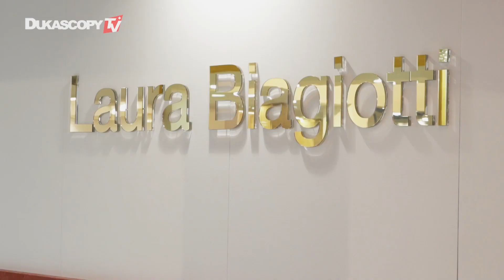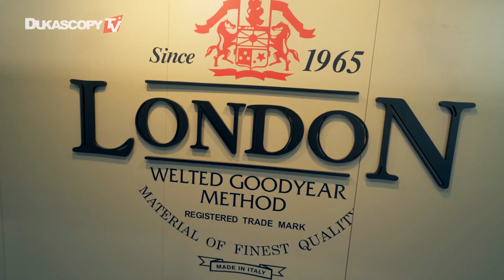The MICAM: Behind The Shoes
Putting together the biggest shoe fair in the world is no easy task. Find out what goes on behind the scenes with CEO of the Italian Footwear Federation Tommaso Cancellara.

Participate in Miss Dukascopy beauty contest and win luxury shopping in Geneva

Need advice on the best restaurant around to take your significant other for a romantic dinner date? In need of assistance how to change the oil on your car? Can't remember which is the third rock from the sun? Want to put on your favourite song at the karaoke bar, but can't remember who sang “Gangnam Style”? Ask the Dukascopy 911 community for instant answers from real people! You know all the answers? Earn by answering questions!